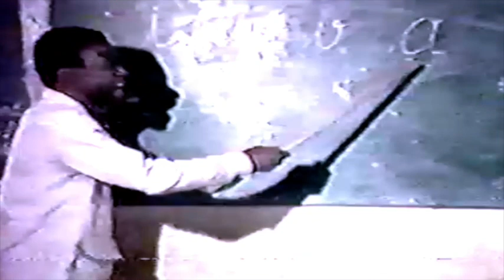comment ça va ? "L'école dans le nord"